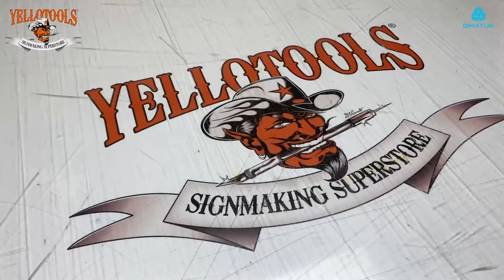Dimatur – YelloTools - BodyGuardKnife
BodyGuardKnife, para corte simultâneo ou separado do filme e respetivo papel de suporte. Disponível sob diversas variantes, as quais podem ser equipadas com lâminas de Teflon deslizantes e titânio, para satisfazer as necessidades dos vários utilizadores.